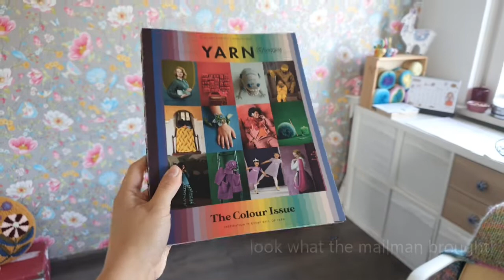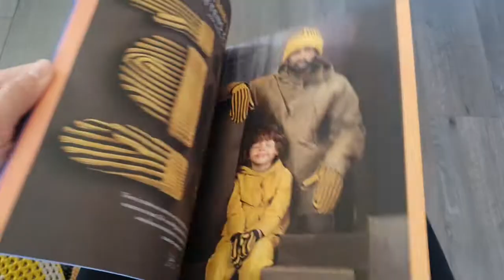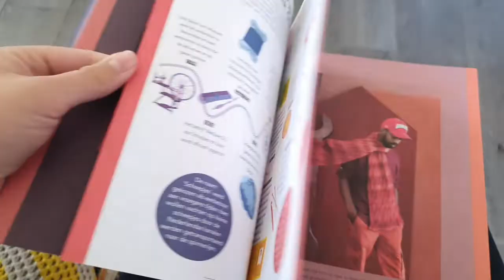New Leaf Vlogs - Sep 8 & 9 2020